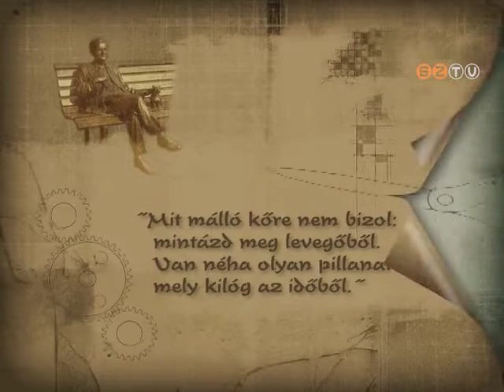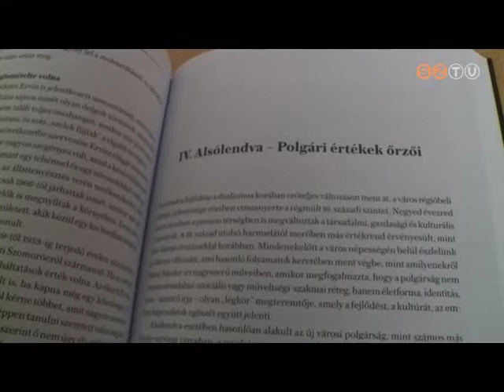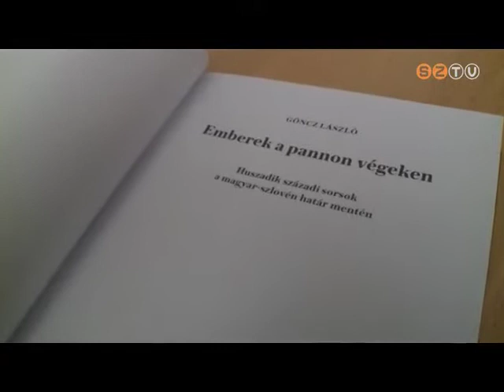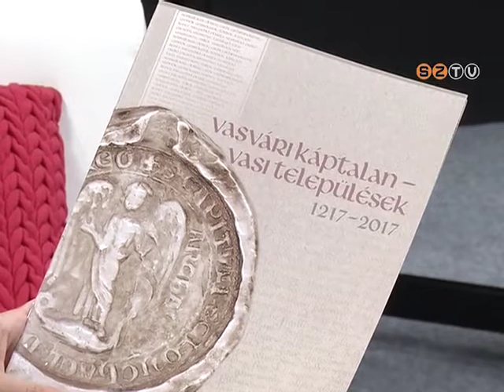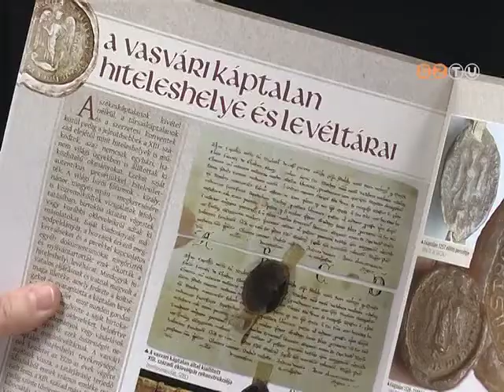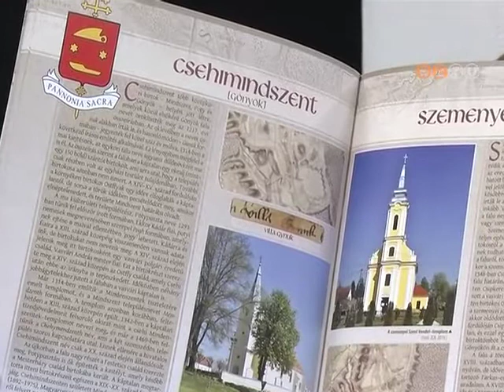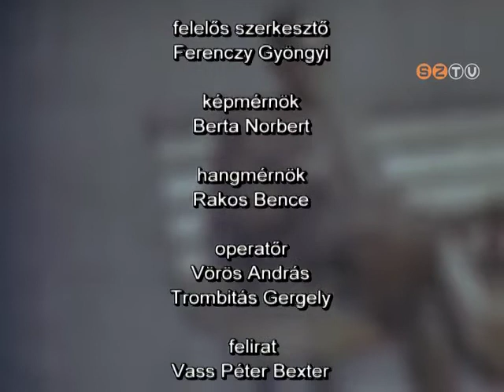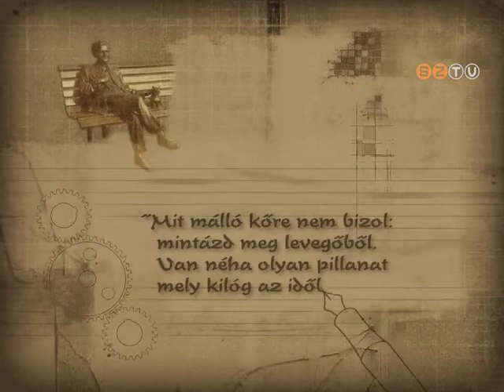Műhely - 2019. május 14.